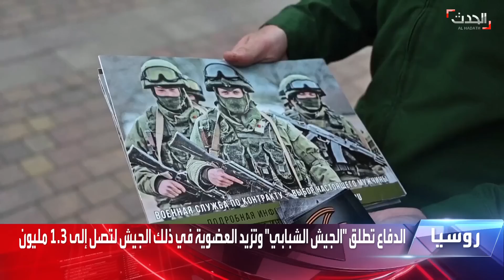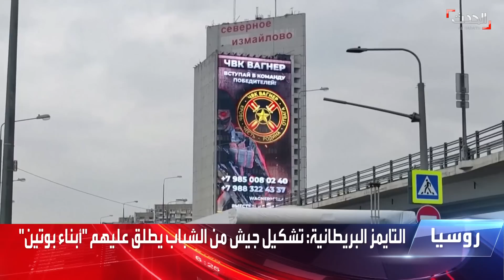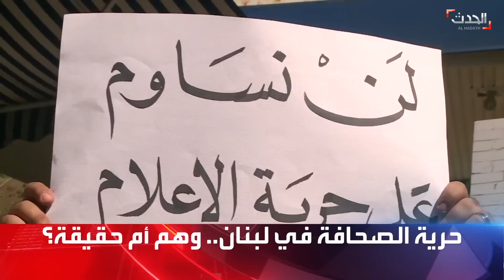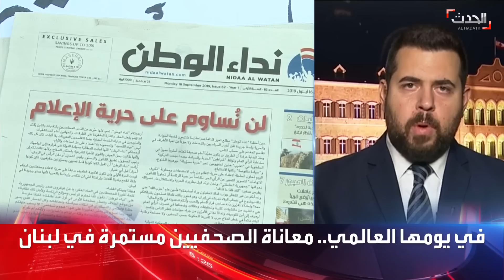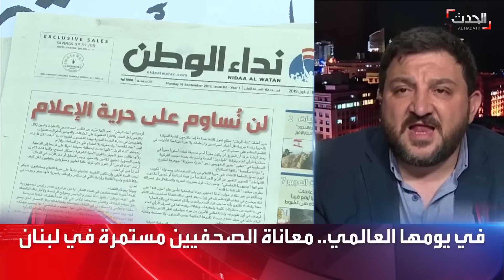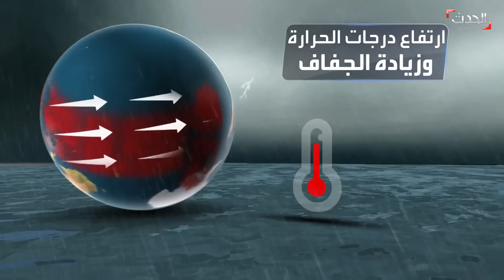التاسعة عشرة | أوكرانيا تسقط مسيرة فوق كييف.. وزيلينسكي يطلب محاكمة بوتين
التاسعة عشرة | أوكرانيا تقر أنها أسقطت مسيرة تابعة لها بعد فقدان السيطرة عليها فوق العاصمة كييف.. و زيلينسكي يطلب من لاهاي محاكمة